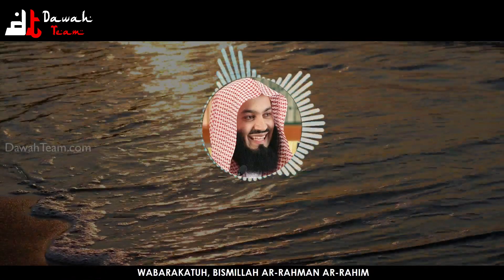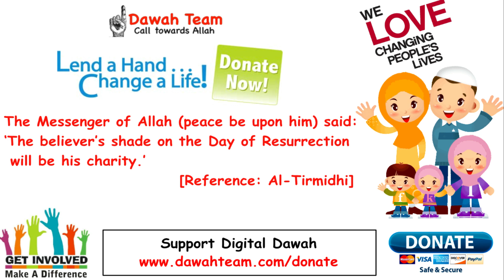🚨HOW TO DEALING WITH MEAN PEOPLE IN YOUR LIFE🤔 ᴴᴰ - Mufti Menk